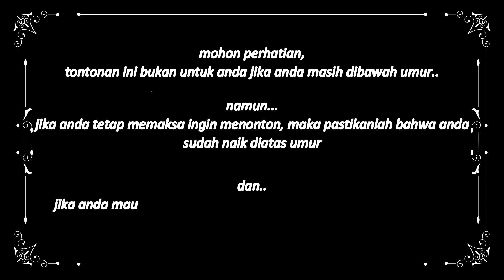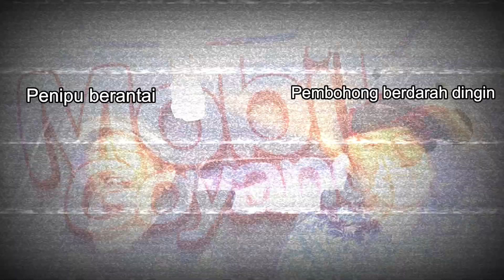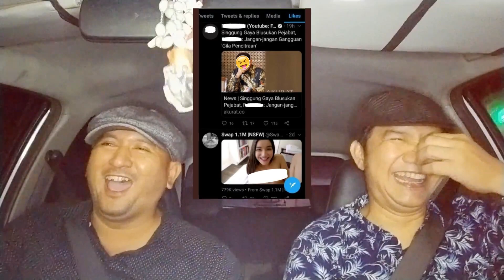Mobil Goyang_Mitos VS Fakta (1)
Apa jadinya jika Pembohong Berantai dan Penipu Berdarah dingin bersama membahas Mitos VS Fakta...!!!